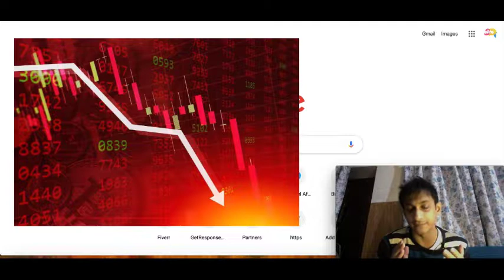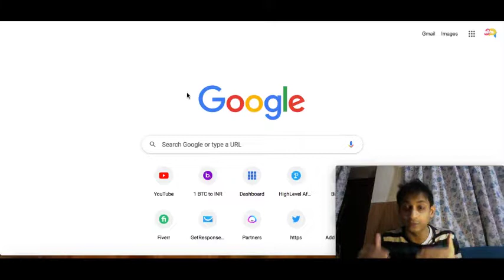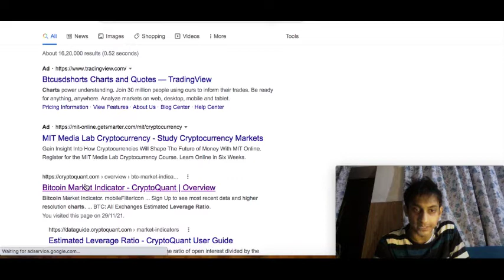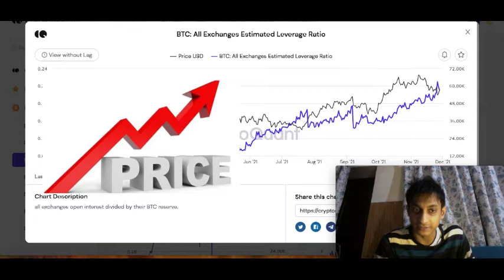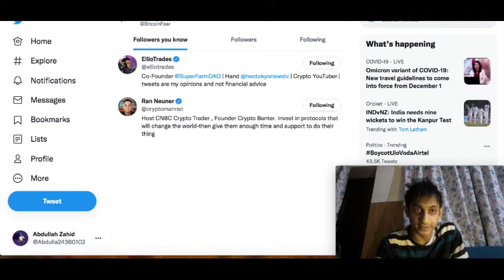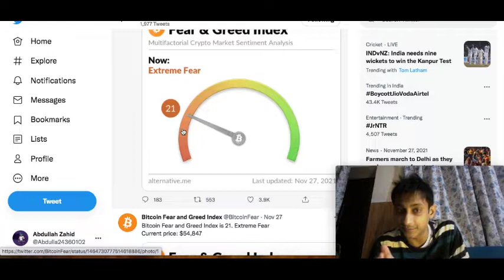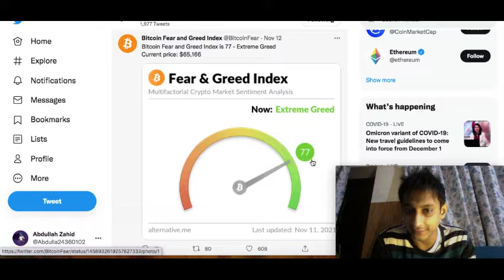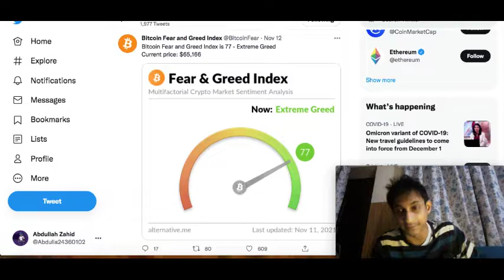What causes Bitcoin fall or dump? Two secrets to predict Bitcoin/Crypto dump